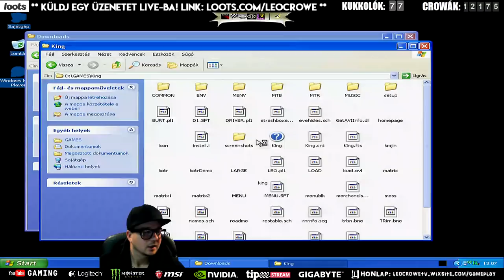AZ UTAK KIRÁLYA LETTEM! // Hard Truck 2: King Of The Road // #1